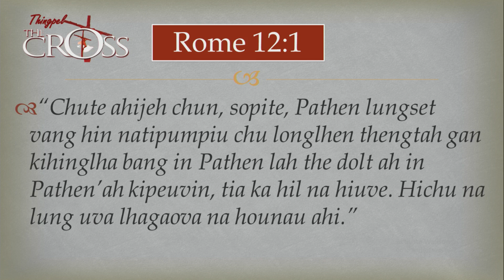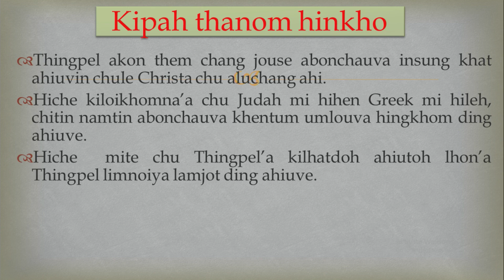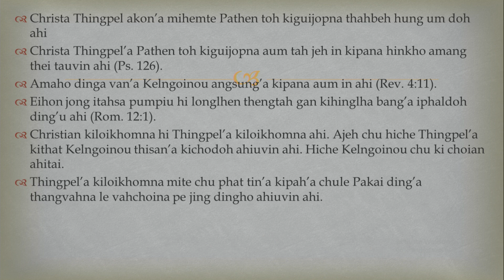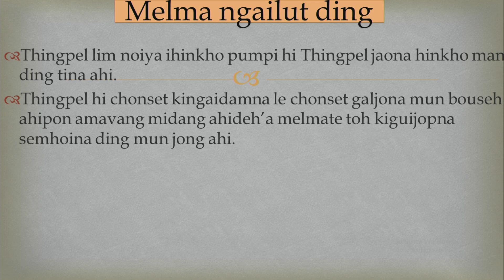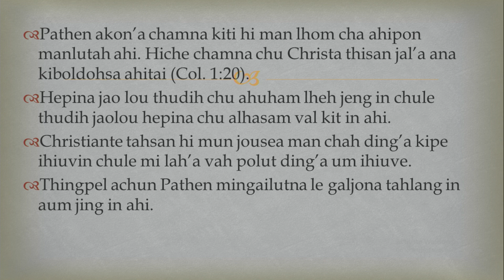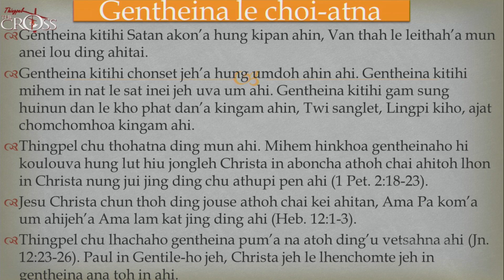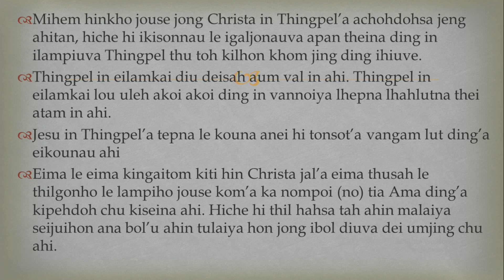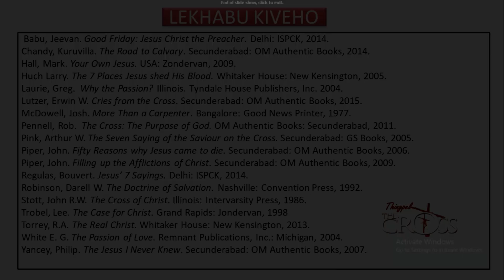THINGPEL (16) - Thingpel limnoiya seijui hinkho- Rev Onkho Haokip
Series / Episode on the Cross of Christ

Making for the glory of God during Covid-19 Lockdown (March 24- April 14, 2020)